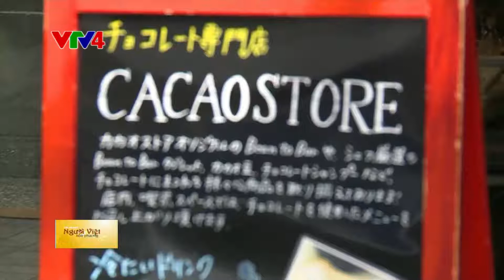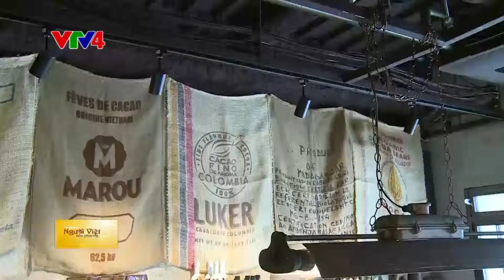Người Việt bốn phương - 15/10/2016